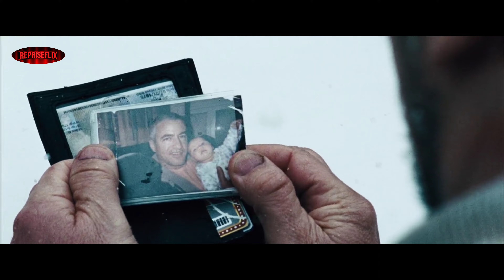Men vs Wolves In A Battle For Territory | Movierecaps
This movie is about two groups of men fighting for territory in the wild. The battle is intense and bloody, and it will leave you on the edge of your seat. If you're looking for a movie that will keep you glued to the screen, then look no further!
🎬 We're looking for movie suggestions and want you to help us. Which movie do you think we should review next? Just post a story recap of your favorite movie, and we'll include it in our next movie recap video! 🍿